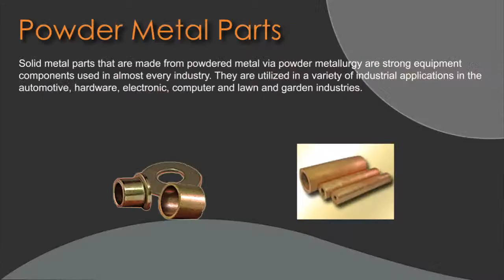Powder Metal Part Suppliers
This video is a short introduction to powder metal parts and their industrial applications.